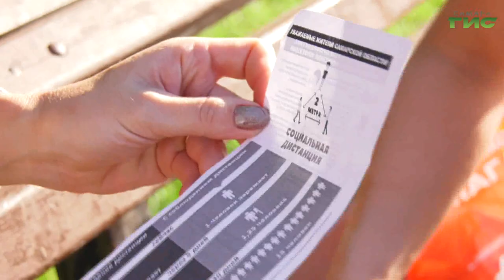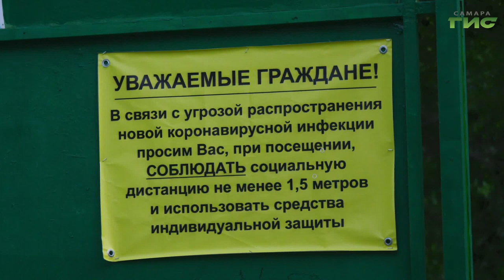Народные дружинники проверяют, соблюдают ли самарцы меры безопасности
В режим самоизоляции введены послабления. Однако необходимо соблюдать некоторые правила. Например, держать социальную дистанцию. Как ее соблюдают отдыхающие в парке Победы вместе с дружинниками на вечерней прогулке проверил Сергей Кизоркин.